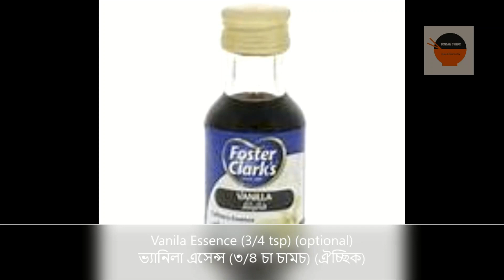Friday special: জার কেক রেসিপি [Friday special: Jar Cake Recipe]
Required Ingredients for making ganache:
গানাসের জন্য প্রয়োজনীয় উপাদানঃ

ডার্ক চকলেট (১/৩ কাপ)
Whip cream (1/2 cup)
হুইপ ক্রিম (১/২ কাপ)

Required Ingredients:
প্রয়োজনীয় উপাদানঃ

কোকো পাউডার (৩ টেবিল চামচ)
বেকিং পাউডার (৩/৪ চা চামচ)
Baking soda (1/2 tsp)
বেকিং সোডা (১/২ চা চামচ)
Chocolate essence (3/4 tsp)
চকলেট এসেন্স (৩/৪ চা চামচ)
Vanila essence (1 tsp) (optional)
ভানিলা এসেন্স (১ চা চামচ) (ঐচ্ছিক)